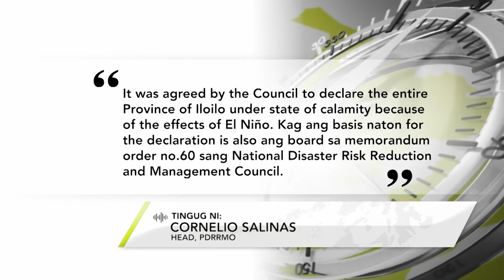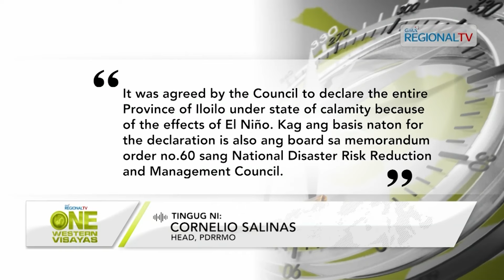One Western Visayas: Iloilo Province, ginrekomendar na nga ipaidalum sa state of calamity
Iloilo Province, ginrekomendar na sang Iloilo PDRRMC nga ipaidalum sa state of calamity bangud sa epekto sang el niño.